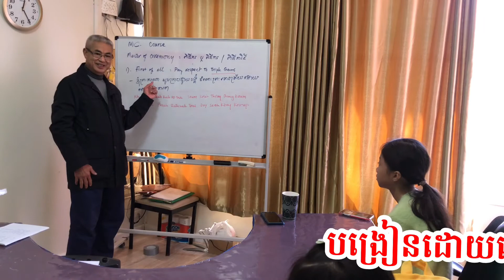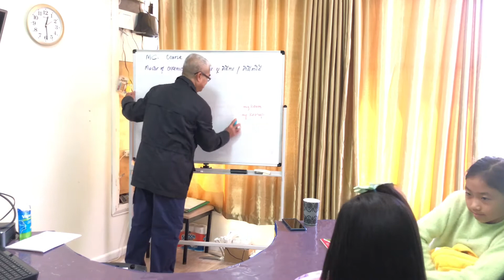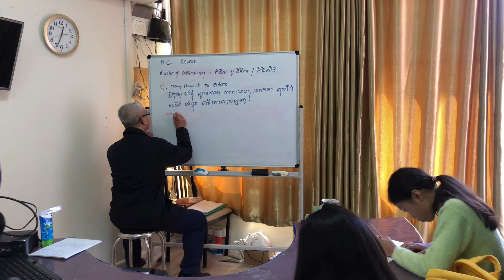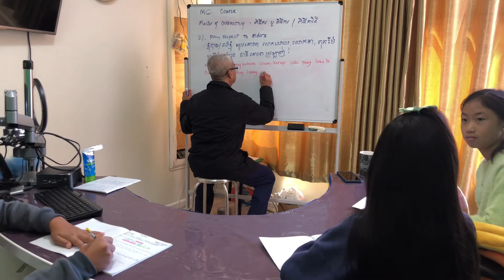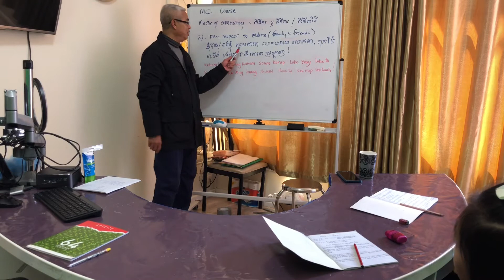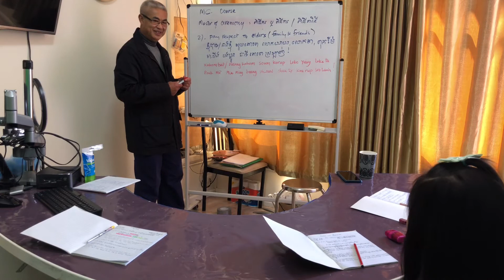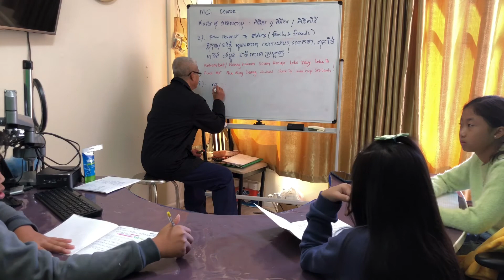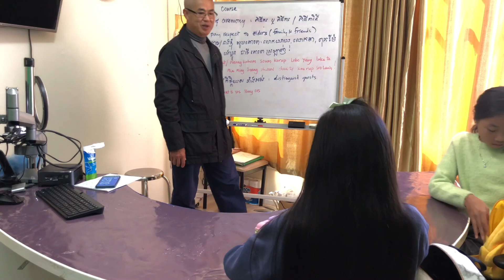បង្រៀនធ្វើពិធីករ MC Course KKCC TV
បង្ហាត់បង្រៀនធ្វើពិធីករ និងពិធីការិនី ដោយលោក ទៀ ថេន នៃមជ្ឈមណ្ឌលវប្បធម៌កម្ពុជាក្រោម ទីក្រុងស៊ីដនី ប្រទេសអូស្រ្តាលី ។

វត្តរតនារាម KKCC TV